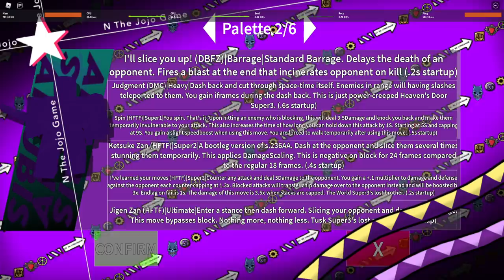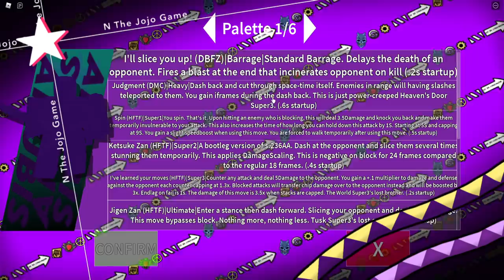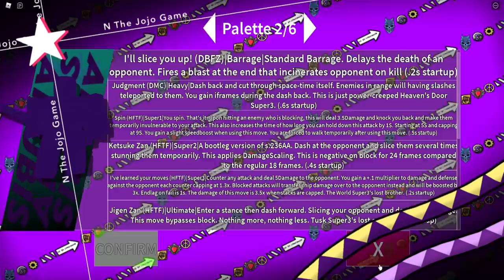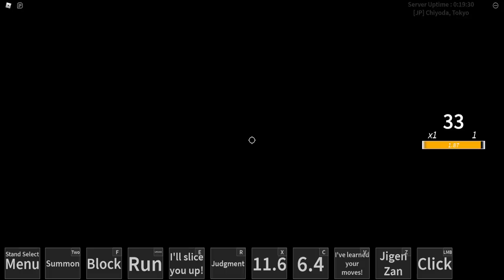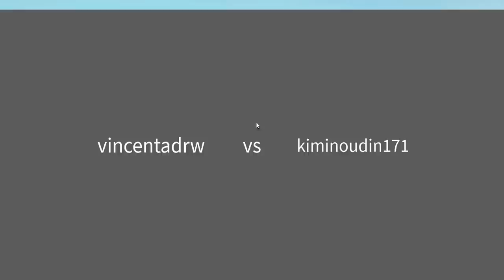Stand Paling Brain Dead dan OP [Showcase Anubis] !! - N Roblox Indonesia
Ya ini dia stand paling brain dead yg pernah gw coba, bener2 ga butuh apa2 kecuali kombo wkwkwkwkwkwk

Spec PC :
- Ryzen 5 5600x
- GTX 1050ti

Ciaooo!!